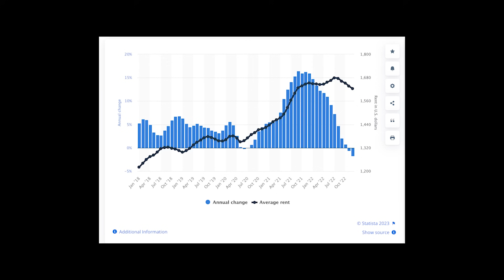10 YEARS Total of Living the VAN LIFE...My Family's Story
TAG you're it!!! I want to try something different and new! Make your own Nomad Tag video using the following questions, upload here to Youtube, and add nomadtag in the title! I will compile all of the videos into a playlist for people to view and learn from! There are no rules about how long or what type of nomadic living or how you did it to be part of the tag. Hop on your phone camera or laptop, doesn't have to be fancy, and spill the tea! The goal is for there to be many different perspectives together in one easy to find place for people to learn from! :)

0:00 Intro
2:28 1.Who are you?
3:26 2.What is your main mode of travel?
4:58 3.When did you start living this lifestyle?
8:04 4.Where have you been and what are some of your favorite places to be a nomad?
13:11 5.Why did you start living this way?
18:04 6.How did you start living this way?
22:26 7.What have been some challenges?
29:29 8.What was something unexpected that you learned or did because of living this way?
35:28 9.What are the pros of living this way?
38:10 10.What advice would you give someone who wants to live a nomadic lifestyle and is just starting out?

Thanks to my mom and brother for always participating in my silly videos since I was just a kid. Follow their journey in Alaska on instagram here:

Living Solo Jeep Life again after I QUIT and thought I would never go back...here's why:

ABOUT ME
Hi I'm Loui! I am an adventurer at heart who loves to share every step of the way. My travels  so far ,via camper van, jeep camper, and foot, have taken me all over North America. I started this channel in 2019 in hopes of inspiring other people like me who didn't exactly grow up living an adventurous lifestyle and who might be afraid to get started on their own adventures. Since then, it has turned into my full time job and something that I very passionate about. So, stick around to see the journey unfold!

Items in this my build can be found